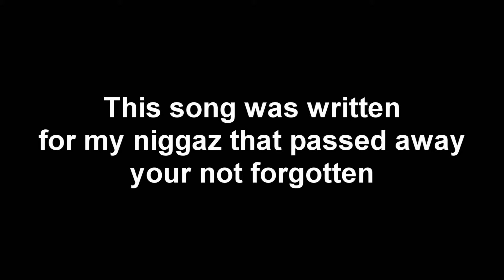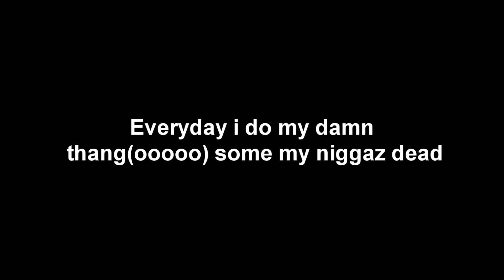Piff loonez- Some my niggaz dead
new music video off the "everything i love mixtape"